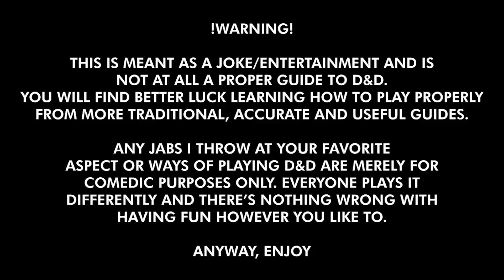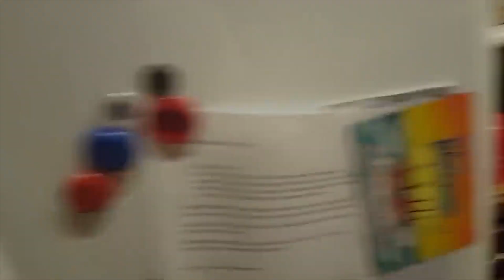Херовый гайд по ДнД - Гоблины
Спасибо Арлекину за перевод